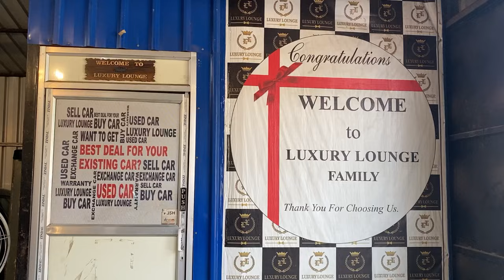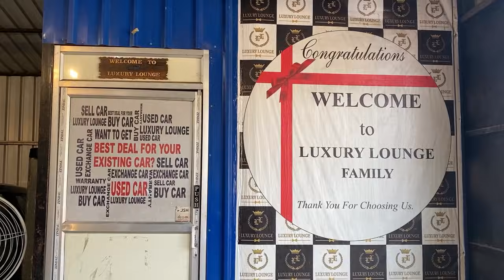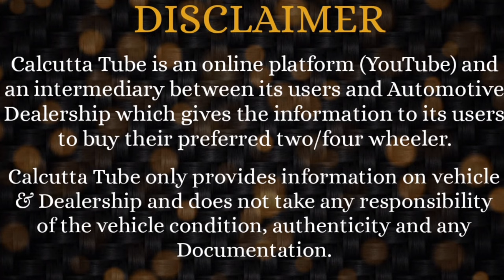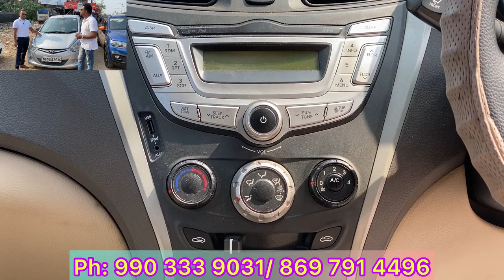Luxury Lounge: Howrah's Best Used Car Dealership- Quality Cars + Lowest Price + Gangtok Trip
LUXURY LOUNGE
15, Shaik Para Lane, Kona Express Way
Beside Moghal Empire Restaurant, Howrah. West Bengal - 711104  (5 Mins from Nabanna)
CALLING NUMBER : 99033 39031/ 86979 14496